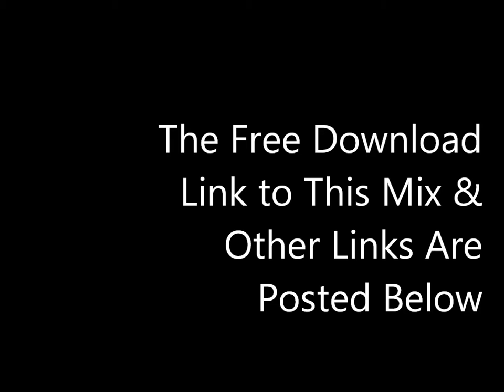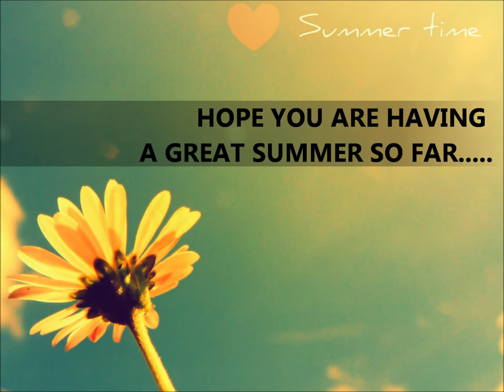Faith Evans - Love Like This (Bixel Boys + Viceroy Remix) + Free Download